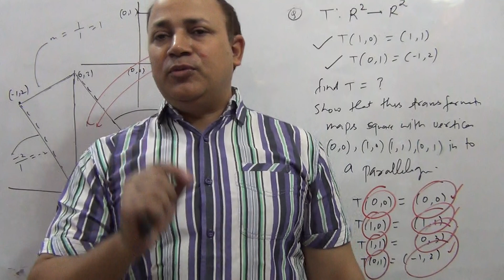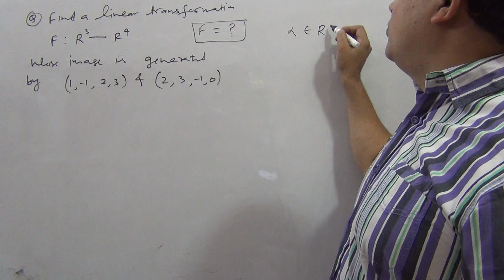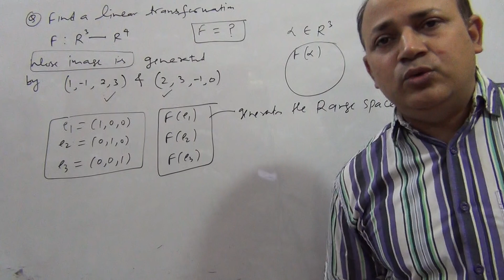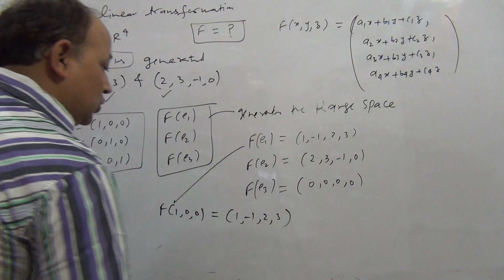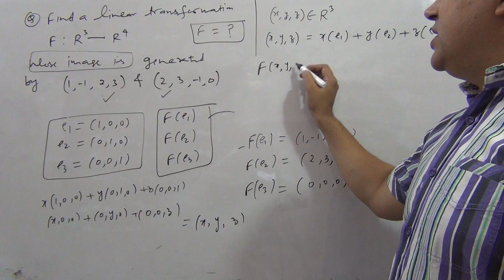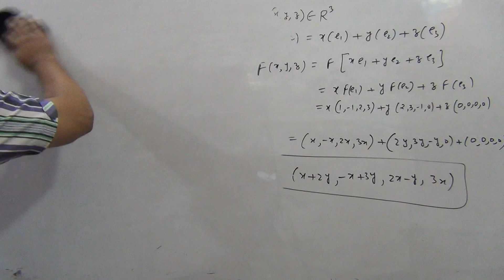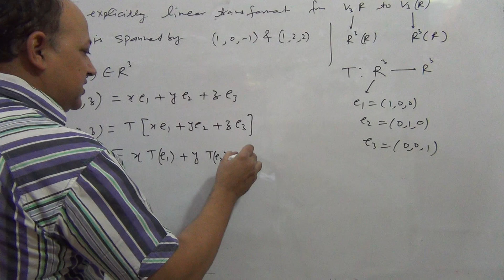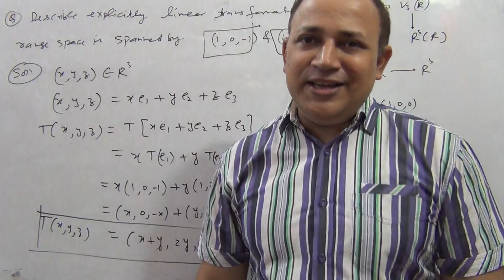linear transformation in linear algebra (part 15) questions on linear transformation by Hd sir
linear transformation in linear algebra (part 15) questions on linear transformation Bsc, Msc, jam csir net,gate maths in  hindi     by Hd sir